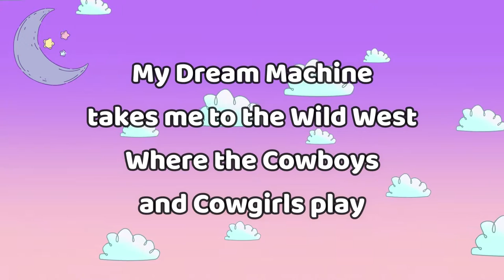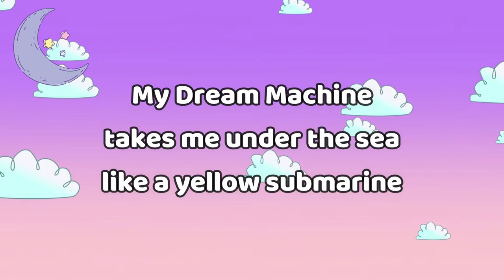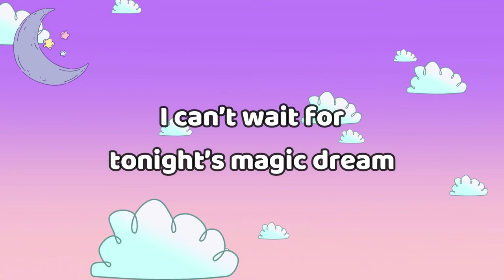Dream Machine | Kids Bedtime Story Song | Lullaby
When your bed turns into a Dream machine and your PJs become a dream suit every bedtime  becomes an adventure!

Sing along with @ittybittybeats  for this bedtime song.